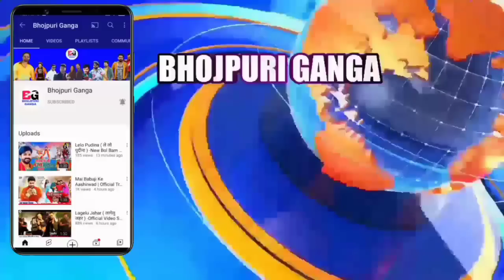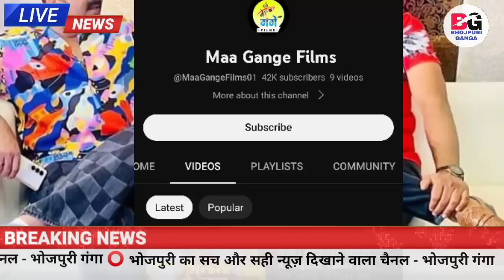गाना चलना बंद Pawan Singh का मेन चैनल का 400 Million हुआ होता मात्र 2 महीने में व्यूज जानिए